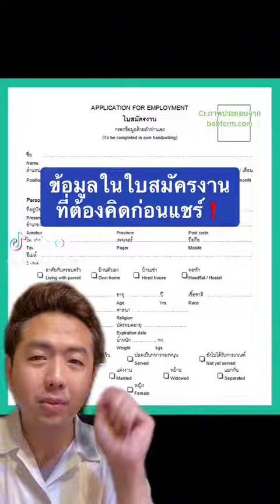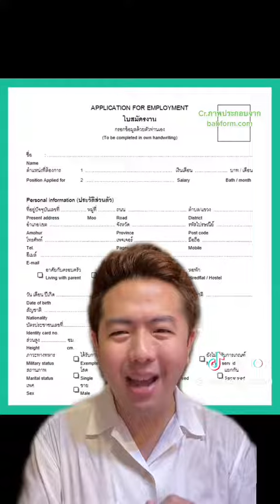ข้อมูลในใบสมัครงานที่ต้องคิดก่อนแชร์!